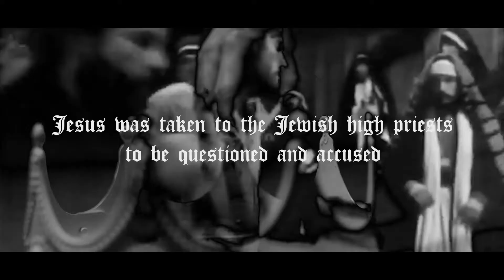The Palace of Rejection (Part 6, John 18:28-19:11)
Pastor Thomas continues our Calvary Road series by speaking about the rejection that Jesus faced by Pilate and how he was able to deal with it.